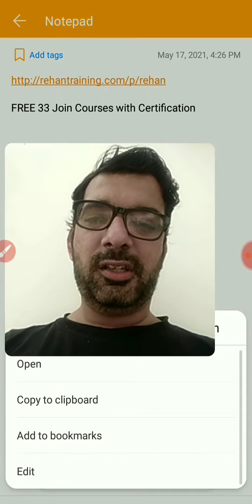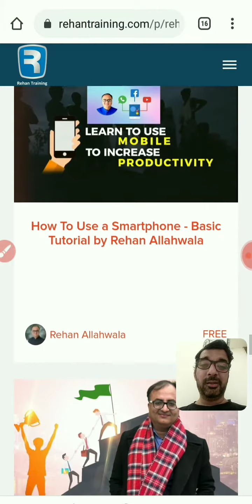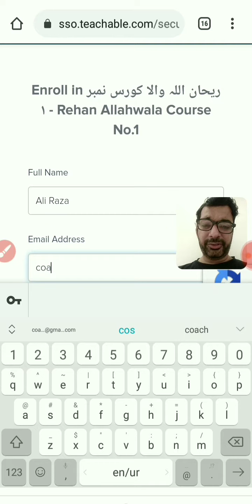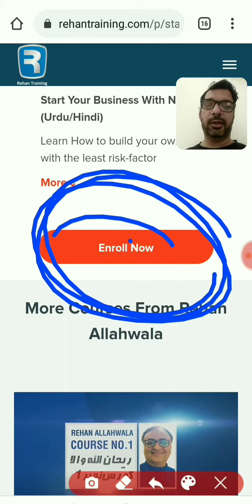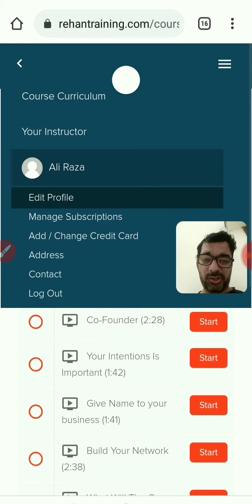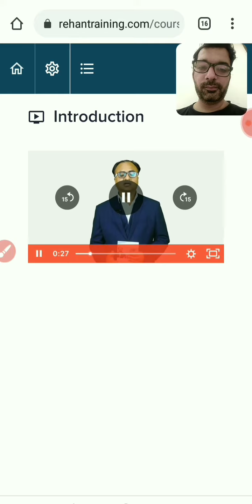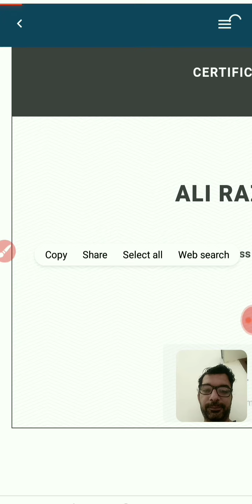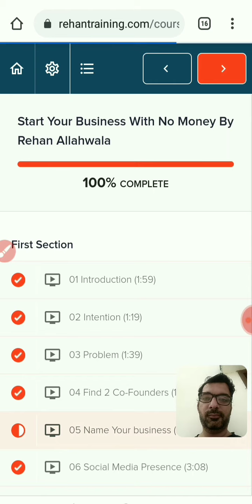Free Courses with Certification of Rehan Allahwala from Rehantraining.com | 33 Courses Free of cost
Free Courses with Certification of Rehan Allahwala from Rehantraining.com
33 Courses Free of cost